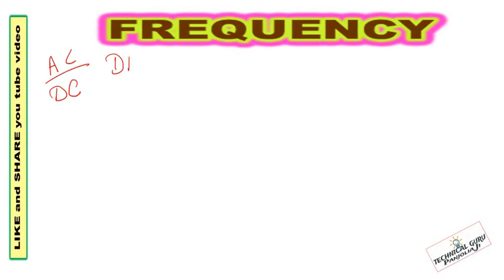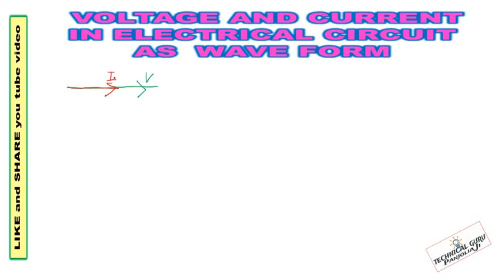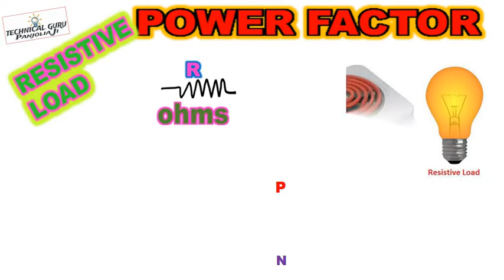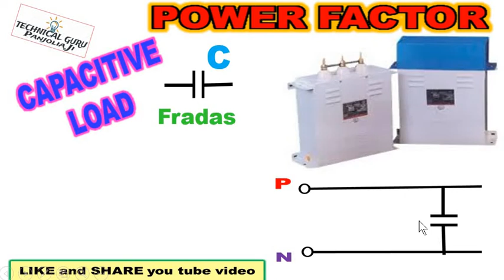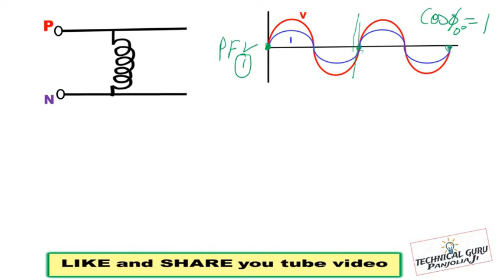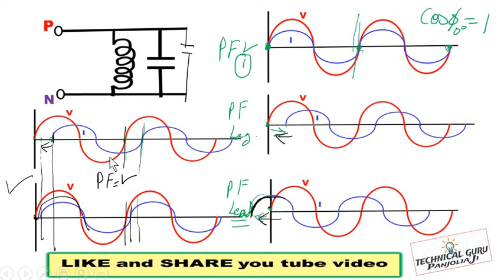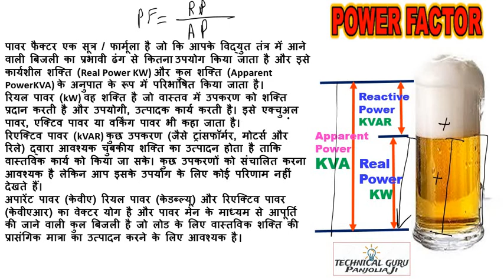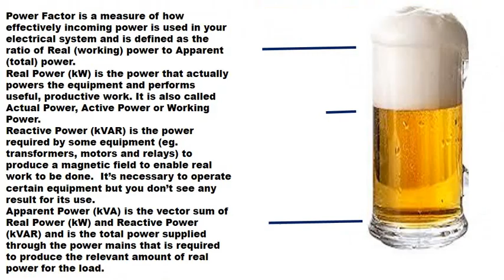POWER FACTOR / WHY CAPACITOR IS USED IN ELECTRICAL CIRCUIT / PANJOLIA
WHY CAPACITOR IS USED IN ELECTRICAL CIRCUIT